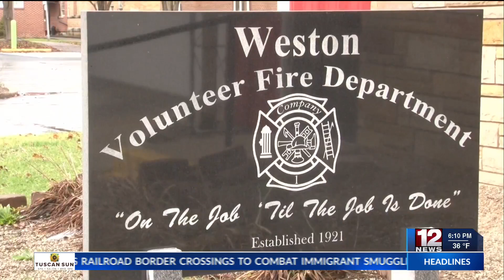Annual Halligan's Toy Drive is making a difference in Weston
The Weston Fire Department will be collecting donations for the rest of the week.